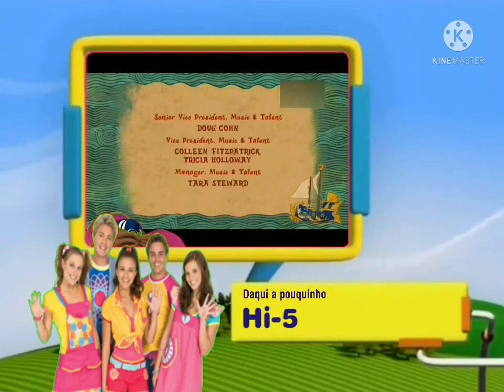DKBrasil 20 de Abril de 2013 Créditos Santiago dos Mares + Daqui a pouquinho Hi-5 (INCOMPLETO)